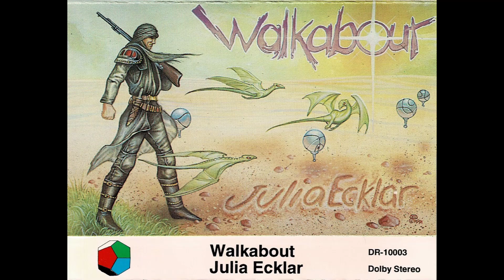Julia Ecklar - The Phoenix [HQ]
Lyrics:

In a tower of flame in Capsule Twelve, I was there.
I know not where they laid my bones, it could be anywhere.
But when fire and smoke had faded, the darkness left my sight,
And I found my soul in a spaceship's soul, riding home on a trail of light.

Chorus:
And my wings are made of tungsten, my flesh of glass and steel.
I am the joy of Terra for the power that I wield.
Once upon a lifetime, I died a pioneer;
Now I sing within a spaceship's heart. Does anybody hear?

Before each morning's launch, they know that I am there.
To the soul that warms this vessel's hull they say a silent prayer.
I am father, ship, and spirit of the dream for which they strive,
For I am man at the hands of man; see us rocket for the sky!

(Chorus)

My thunder rends the morning sky. Yes, I am here!
Though lost to flame when I was man, now I ride her without fear.
For I am more than man now, and man built me with pride.
Oh, I led the way, and I lead the way, of man's future in the sky!

(Chorus)